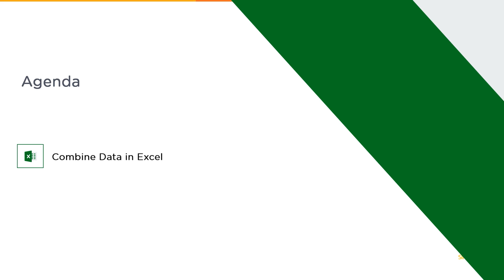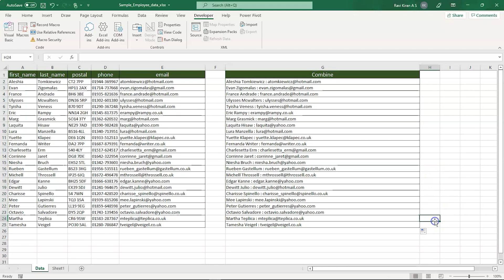Combining Data From Multiple Cells In Excel | How To Combine Data In Excel | Simplilearn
️️🔥 Professional Certificate in Data Analytics and Generative AI, by Simplilearn in collaboration with Purdue University

This video is based on Combining Data From Multiple Cells In Excel. Combining data in excel comes handy when you want to create a considered profile type cell that includes all the major information at one place. For example, employee name, ID and mailing address. This tutorial will guide you in a step-by-step fashion where you learn how to combine data in Excel.

00:00 Introduction to Combining Data From Multiple Cells In Excel.

This section will give you a detailed information on the process of Combining Data From Multiple Cells In Excel.

How to Combine Data in Excel
Here, in this section of Combining Data From Multiple Cells In Excel tutorial, you will be able to practically implement the process of combining data in excel.

Microsoft Excel is a spreadsheet program. That means it's used to create grids of text, numbers and formulas specifying calculations. That's extremely valuable for many businesses, which use it to record expenditures and income, plan budgets, chart data and succinctly present fiscal results

How to Combine Cells in Excel?
Combine text from two or more cells into one cell
Select the cell where you want to put the combined data.
Type = and select the first cell you want to combine.
Type & and use quotation marks with a space enclosed.
Select the next cell you want to combine and press enter. An example formula might be =A2&&B2.

✅ Skills Covered
- Data Analytics
- Supervised Learning
- Unsupervised Learning